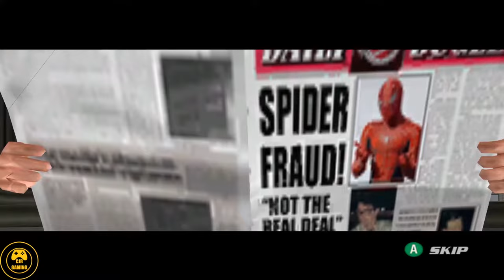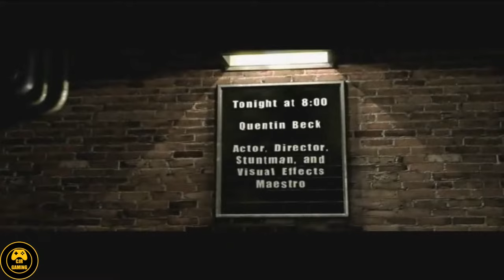Spider-Man 2 (2004) Full Game Walkthrough Gameplay [Longplay]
Spider-Man 2 The Movie Full Game Walkthrough Gameplay [Longplay] No Commentary

This game is based of the 2004 Sam Raimi Spider-Man Film featuring Tobey Maguire.

This video is a full game playthrough of Spider-Man 2 from 2004 on GameCube (Also available on PC ,PlayStation 2, Xbox, Game Boy Advance, PlayStation Portable & Nintendo DS) Enjoy.

Did you play Spider-Man 2? Have you played any of the old Spider-Man 2 games before?

All footage is capture by me.

Timestamps:
00:00:00 Intro
00:02:03 Chapter 1 - What Migt Have Been
00:04:00 Chapter 2 - A Day In The Life
00:09:35 Chapter 3 - Punctuality Is The Thief Of Time
00:30:29 Chapter 4 - All In A Day's Work
00:46:55 Chapter 5 - A Meeting Of The Minds
01:02:19 Chapter 6 - Cat And Mouse
01:14:33 Chapter 7 - Pride And Prejudice
01:39:44 Chapter 8 - Sugar And Spice
01:57:44 Chapter 9 - When Aliens Attack
02:25:05 Chapter 10 - When Good Men Go Bad
02:46:44 Chapter 11 - The Underworld Of Crime
03:03:46 Chapter 12 - Shocking Developments
03:25:17 Chapter 13 - Cleaning The Slate
03:47:27 Chapter 14 - Burning Bridges
04:09:42 Chapter 15 - To Save The City
04:26:01 Ending